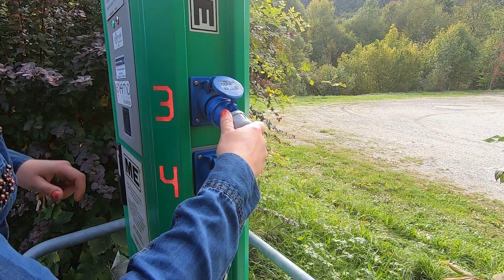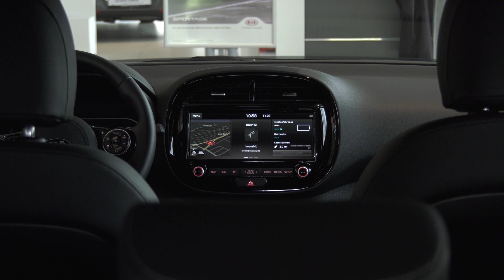Auto GÜNTHER LINZ - WELS | KIA E-Mobility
Ein Beitrag von MOTOR+TRENDS Magazin